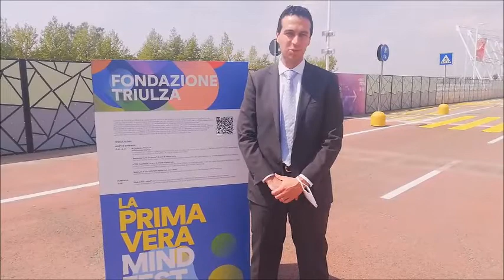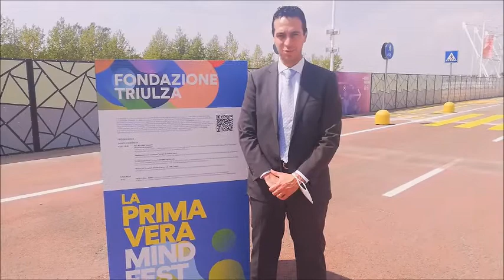Anche Rho partecipa alla Primavera Mind: parla il sindaco Andrea Orlandi